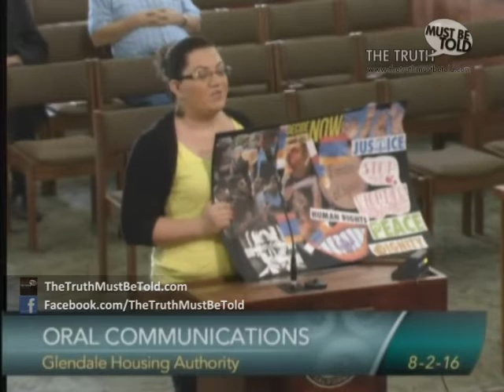Hunger Strike for Human-Rights - Day 5: Glendale Elected Officials Denouce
Hunger Strike For Human-Rights - Day 5: Glendale Elected Officials Denounce Violence in Armenia

HUNGER STRIKE FOR HUMAN-RIGHTS

A proclamation was read out loud by the Mayor of City of Glendale, Paula Divine, on July 26, 2016 to honor the World War II Korean Comfort Women. "The city prides itself for being a strong advocate for human-rights around the world," the Mayor righteously read. The proclamation recommended that the government of Japan should educate current and future generations about the horrible crime.

Today a modern day human-right crisis is taking place in two of Glendale's sister cities which are found in the country of Armenia. Hundreds of citizens have been illegally detained for exercising their constitutional rights. Many are beaten and others have simply disappeared. Sadly, city council members who are following this tragedy unfold choose not to advocate on behalf of the victim as one would expect. Instead they conclude that it is not their place to speak out and whatever they say will not change anything. One member went so far as to say it is not their place to point out corruption since there is corruption in American too.

Of the six people who petitioned the council, two of them announced a hunger strike to commence on Friday the 29th if the city elected officials failed issue a public statement on where they stand on these human-rights violations.